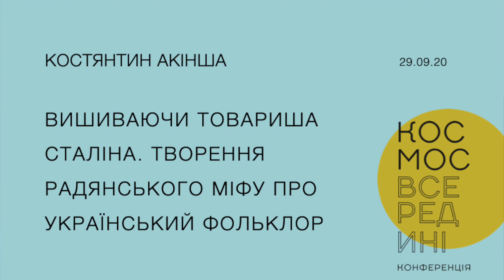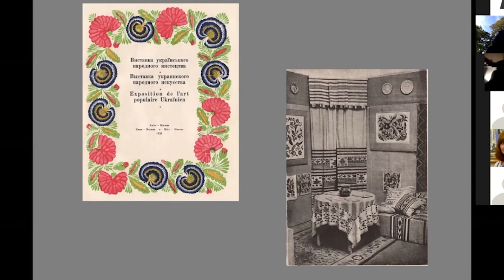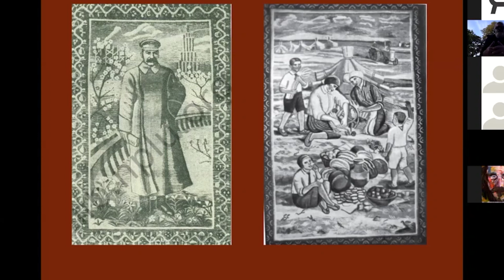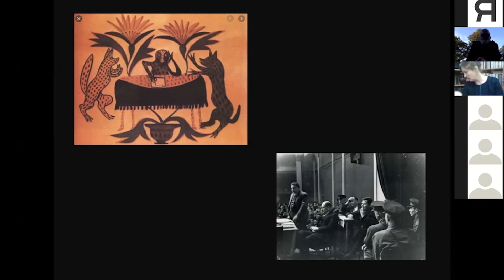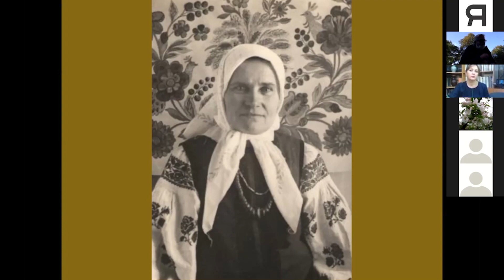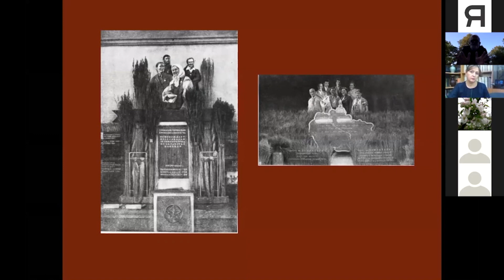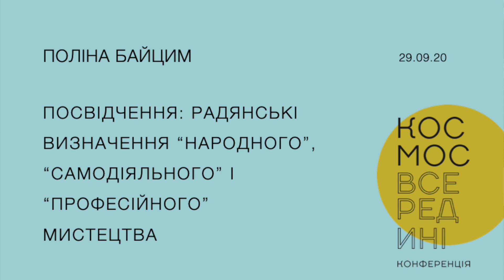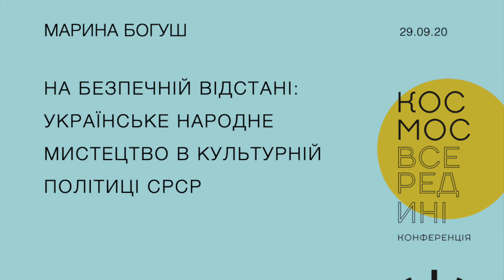Конференція "Космос всередині". День 2: НАРОДНЕ МИСТЕЦТВО І ПОЛІТИЧНИЙ ПРОЄКТ РАДЯНСЬКОЇ ВЛАДИ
День 2: УКРАЇНСЬКЕ НАРОДНЕ МИСТЕЦТВО І ПОЛІТИЧНИЙ ПРОЄКТ РАДЯНСЬКОЇ ВЛАДИ

У рамках Фестивалю наївного мистецтва відбувається онлайн-конференція «Космос всередині. Мистецькі практики аутсайдерів в Україні та світі: дефініції, історичний контекст і сучасність» (кураторка — Аліса Ложкіна).

Інституційний і загальний сплеск народного мистецтва у XX сторіччі був безпосередньо пов’язаний з політичним порядком денним радянської влади. Чи була успішною спроба радянського істеблішменту інструменталізувати практики народних майстринь/майстрів та аутсайдерів? Які інструменти залучала держава у цьому контексті і чи були кейси опору цій стратегії влади з боку митців? Відповіді на ці питання у блоці «Українське народне мистецтво і політичний проєкт радянської влади».

Теми доповідачів:

Костянтин Акінша, «Вишиваючи товариша Сталіна. Творення радянського міфу про український фольклор»

Поліна Байцим, «Посвідчення: Радянські визначення “народного”, “самодіяльного” і “професійного” мистецтва»

Марина Богуш, «На безпечній відстані: українське народне мистецтво в культурній політиці СРСР»